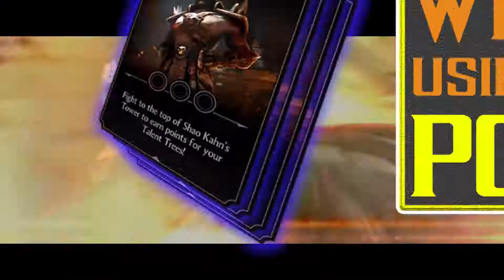Battle80 SHAO KAHN'S TOWER without ANY TALENT POINTS!!! MKX Mobile 1.13 iOS/Android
My challenge is complete all 100 battles without using any talent points! :)